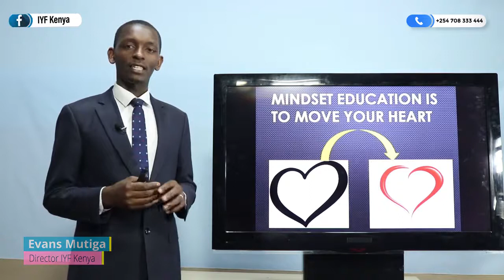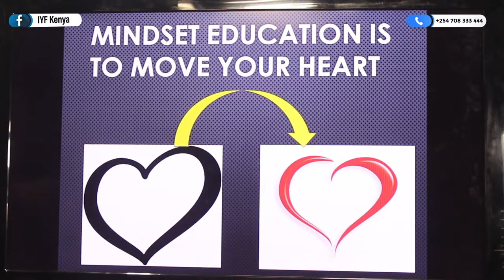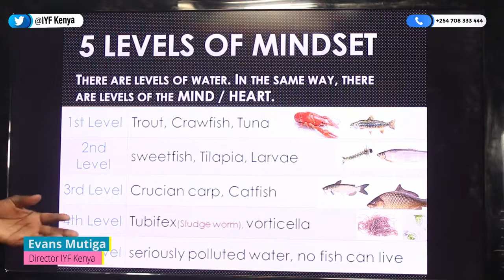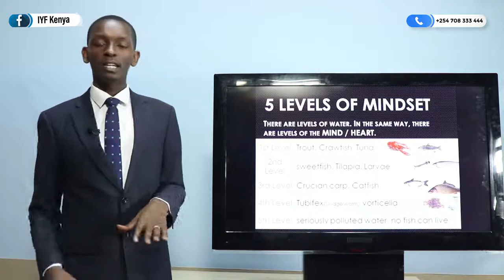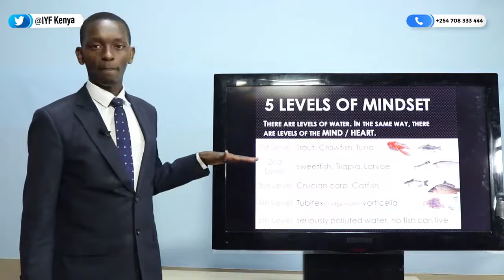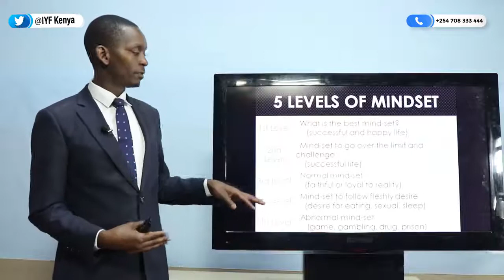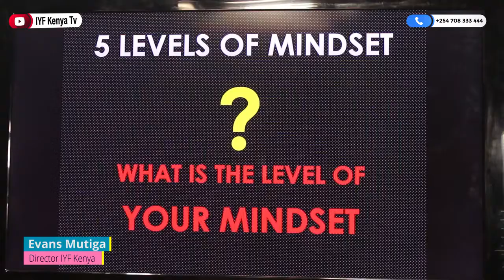Mind Education - Five levels of the heart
Mind Education is to move your heart